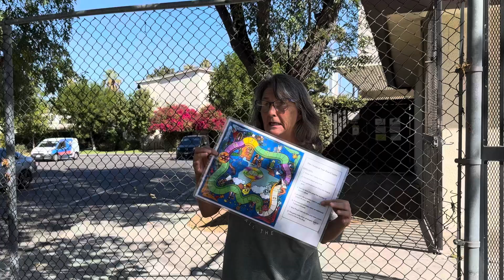Families of Faith Sunday Nov. 3, 2024